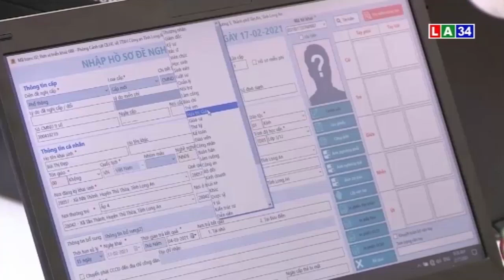Tạm dừng cấp căn cước công dân tại Trung tâm phục vụ hành chính công tỉnh Long An | LONG AN TV